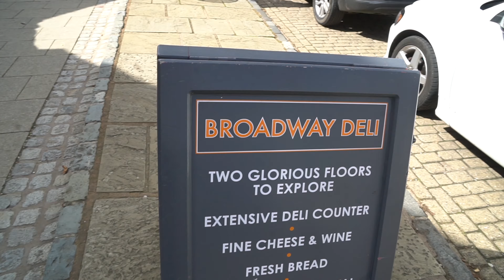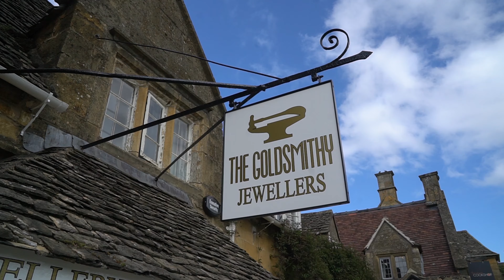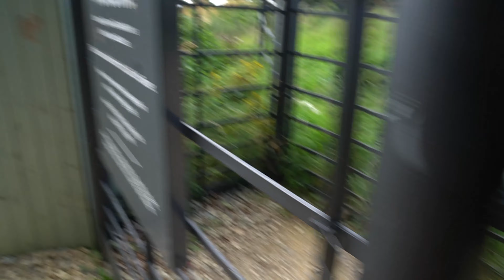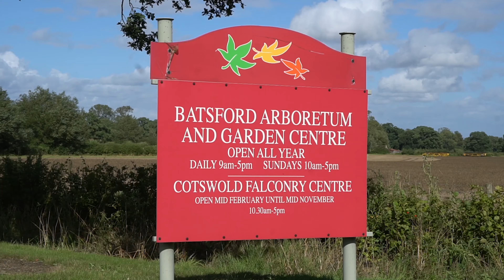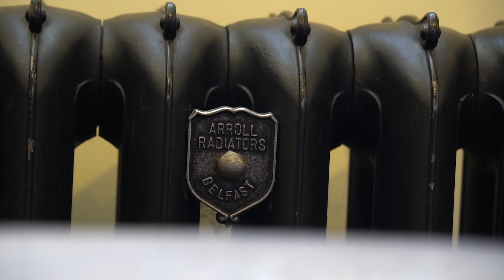The Most Beautiful ENGLISH villages in the COTSWOLDS - Part 1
I've been struggling to film as much as I'd like to as of late and so Lilly gave me the very simple but effective idea of editing old footage when I don't have time to film new stuff. This is the first one that was on my list, our day trip down to the Cotswolds that we snuck in between the lockdowns last year.

The Cotswolds are a famed place in the UK known for it rolling hills, thatched roofs, medieval villages and yellow limestone. But, I had never been. So we thought when visiting Birmingham for a high wires birthday adventure we should nip a bit further south and see what all the fuss is about.

It was lovely I have to say, very British, very yellow, very calm and at the time, a welcome break from lockdown.

We saw Broadway Tower which is not 800 years old as I said in the video, but about 200 years old. We also walked around Broadway and Chipping Campden. It would have been nice to stay over night but maybe that'll be a job for later this year!

MY GEAR:
🎥 Sony A6500
🔍 Sony 16-70mm F.4 Carl Zeiss Lens
🦅 DJI Phantom 4 Pro v2
💡 Aputure 120d Mark ii
🔦 Aputure Light Dome Mark ii
🎤 - Rode Video Mic Pro
🦵 - Neewer C Stand

WHO AM I:
I'm Josh, a Quantity Surveyor working in Sheffield, UK. I make videos on this channel and try and make one of them informative each week.

I also have a car channel which I am currently offloading hundreds of small clips onto so that I can focus my bigger driving projects this year! The link to my car channel is below!

GET IN TOUCH:
If you’d like to talk, I’d love to hear from you. I'll try my best to respond quickly!